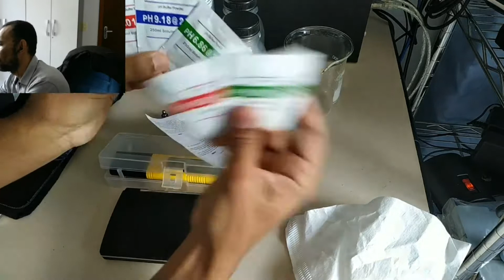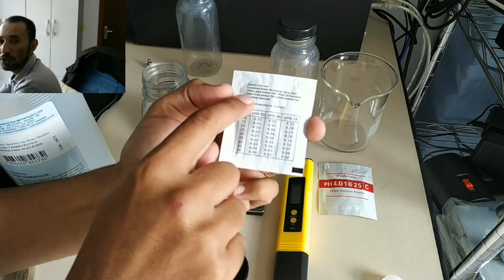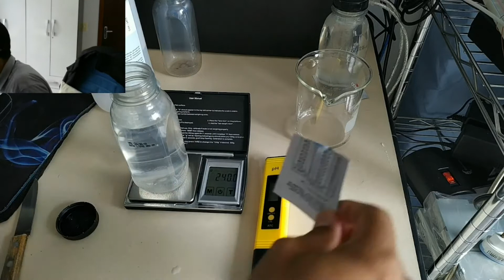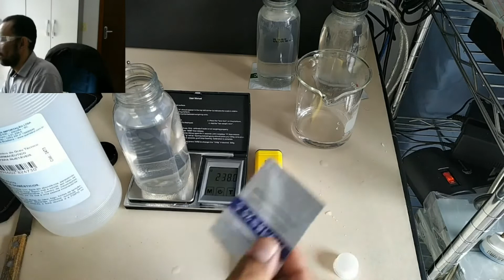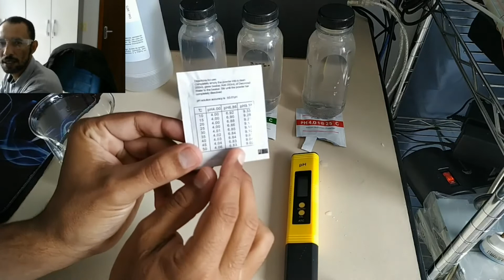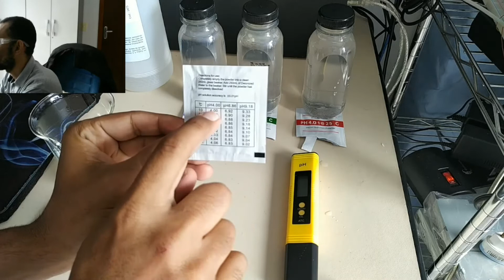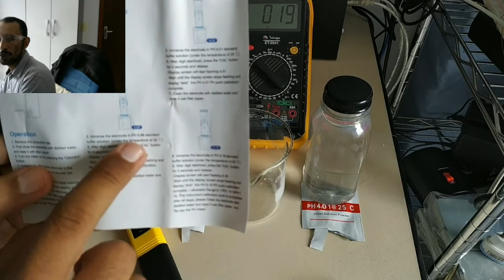Conhecendo e calibrando um medidor de PH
Conhecendo o medidor de PH ATC com intervalo de medida de 0.00 à 14.00 PH com resolução de 0.01 PH e acurácia de +/- 0.01 PH.
Foram usadas três saches para a confecção das soluções de 4.01 PH, 6.86 PH e 9.18 PH para a calibração do medidor de PH.

00:00 Introdução, apresentação do medidor de PH e equipamentos necessários no processo de calibração
04:43 Fazendo a solução de 4.01 PH
08:15 Fazendo a solução de 6.86 PH
11:27 Fazendo a solução de 9.18 PH
17:51 Início do processo de calibração do medidor de PH
19:36 Calibrando o medidor de PH com a solução de 6.86 PH
22:32 Calibrando o medidor de PH com a solução de 4.01 PH
25:15 Calibrando o medidor de PH com a solução de 9.18 PH
27:15 Finalização da calibração do medidor de PH
29:17 Medidor de PH com comunicação com microcontroladores e Arduino